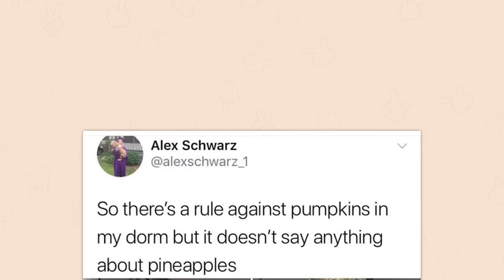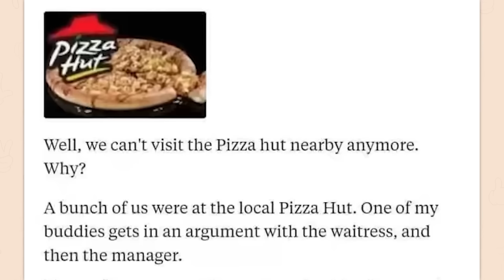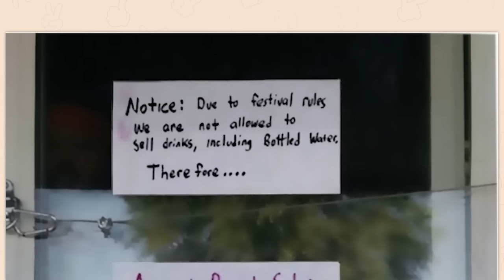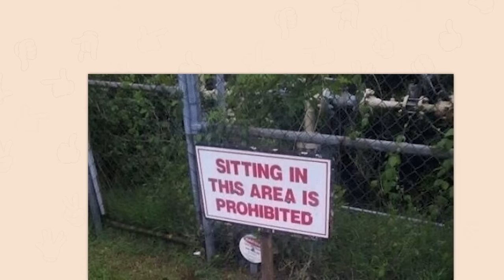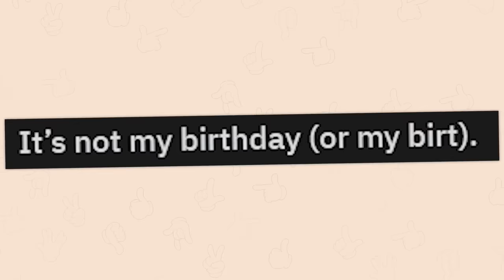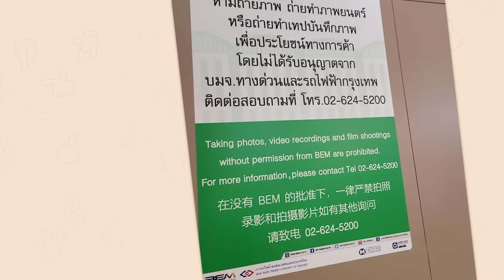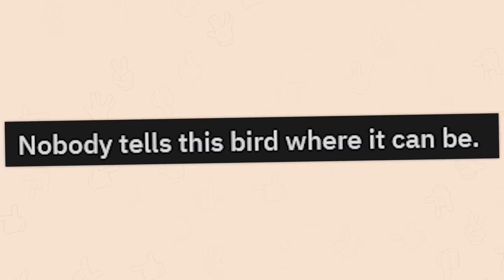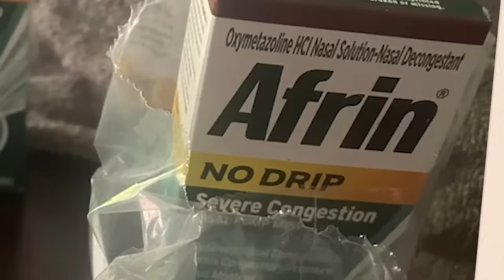ALL OF r/FIRSTWORLDANARCHISTS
Over an hour of the top posts from r/Firstworldanarchists Reddit. Video credits below.

Robin | SIR THAT'S ILLEGAL!!!: 00:00:00
Jack | shakes my damn head: 00:11:07
Robin | THIS BIRD MUST BE STOPPED!: 00:27:14
Jack | STOP THIS MAN!: 00:36:15
Robin | HE ACTUALLY DID IT!?!?: 00:48:14
Robin | rules = B R O K E N: 00:56:15